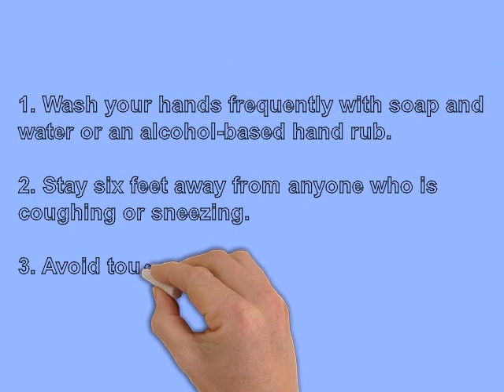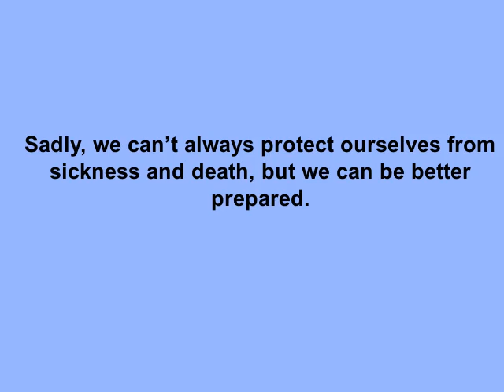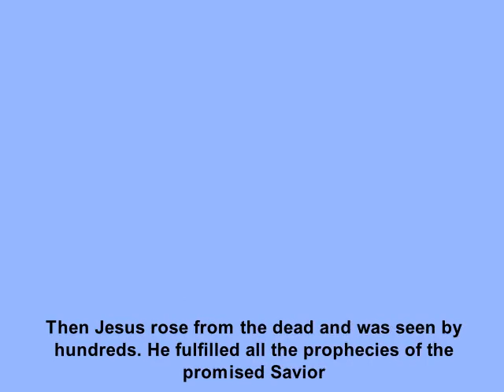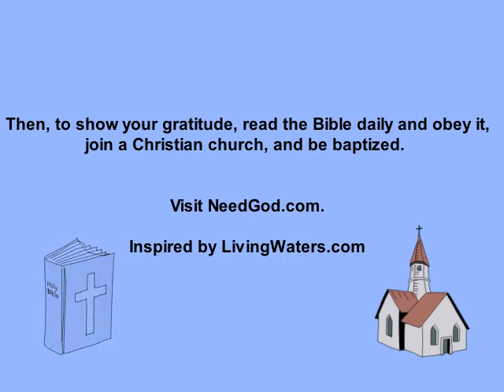Ways to protect your self from Corona-And One EVEN MORE DEADLY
In this short scribe video, you will find important safety -first information plus news of an even more serious "virus" that is in the world and growing with ever-increasing population growth. Will you be safe? Check this 4 minute short now. Then please share with all your contacts. We are not monetizing this or asking for your email. It is our way of instructing and blessing the world.